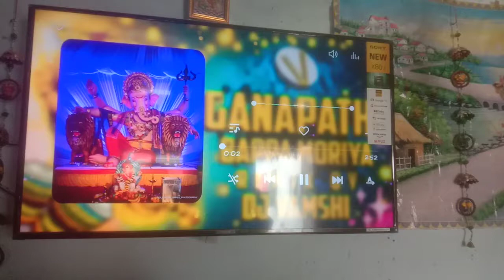Ganapathi BapA MOriya Dj